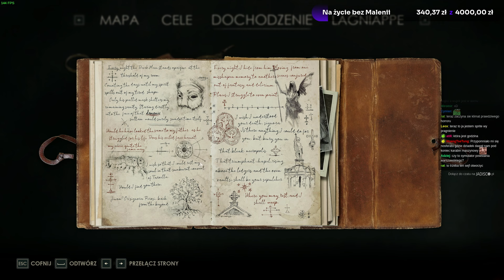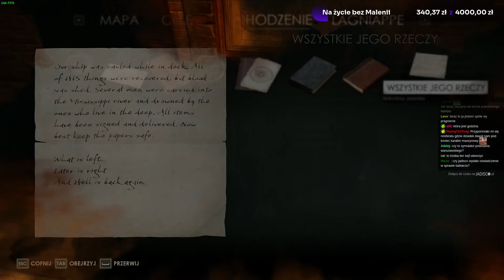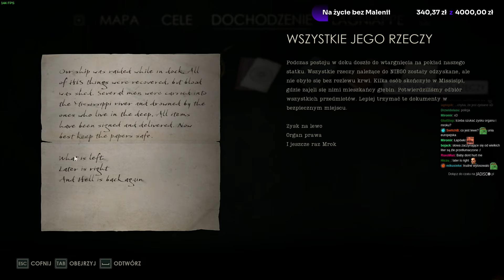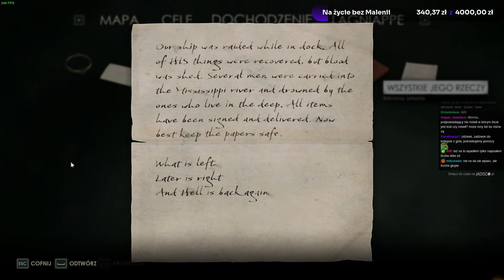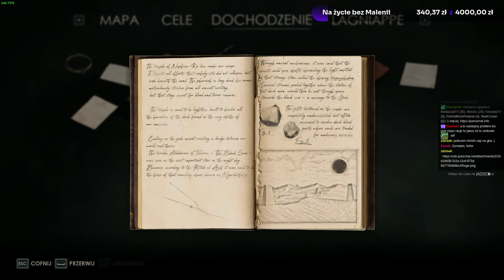Alone in the Dark 2024 - przejście odcinek 7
Kontakt, uwagi, bluzgi:

- to lepsza wersja starego twittera. Lepsza, bo bez ludzi. Jestem tam sam.

- strumienie na żywo z kontekstem.

Karta graficzna to Geforce 4080 RTX, którą dostałem od Nvidia Polska.

Pozdrawiam,
m.